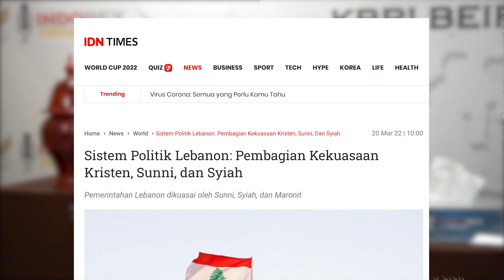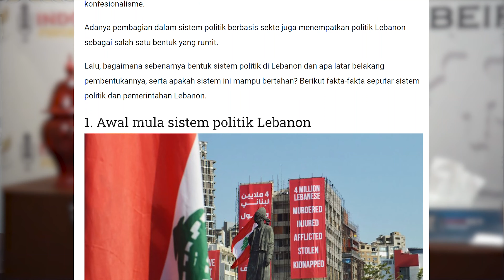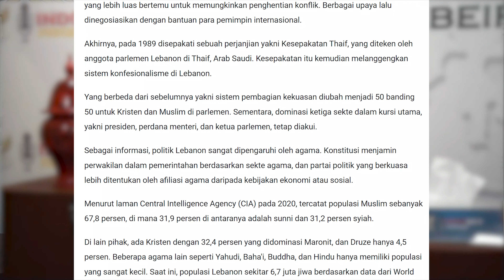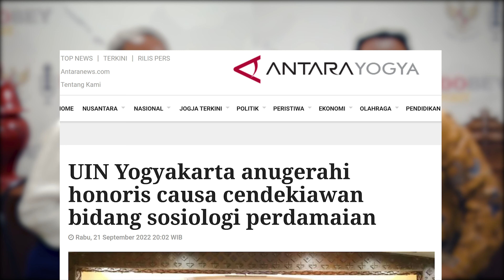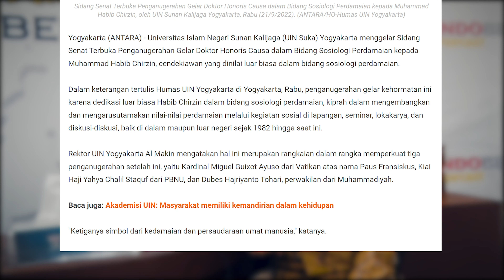RELASI DI DUNIA ARAB TERNYATA TIDAK SEDERHANA, KOK BISA? - YUK SIMAK!!.. BINCANG "SPECIAL EDITION"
Relasi di Dunia Arab Ternyata Tidak Sederhana

Prof. Dr. Phil. Al Makin, S.Ag., M.A. menjadi bintang tamu istimewa pada episode Indobey Podcast ini di mana Pak Dubes RI Beirut, Hajriyanto Y. Thohari, yang menjadi host-nya kali ini. Prof. Al Makin menjabat sebagai rektor UIN Sunan Kalijaga Yogyakarta periode 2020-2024 dan telah berkunjung ke Lebanon pada bulan Oktober lalu antara lain terkait rencana pemberian gelar Doktoral Honoris Causa untuk Bapak Dubes Hajriyanto, bertemu dengan Grand Mufti Lebanon dan sejumlah agenda lainnya. Kunjungan Prof. Al Makin ke Lebanon ternyata meninggalkan impresi yang mendalam, dan dipahami bahwa hubungan antar negara Arab tidak sesederhana itu. Seperti apakah itu? Tonton videonya sekarang juga!